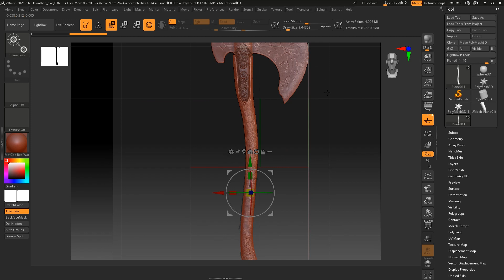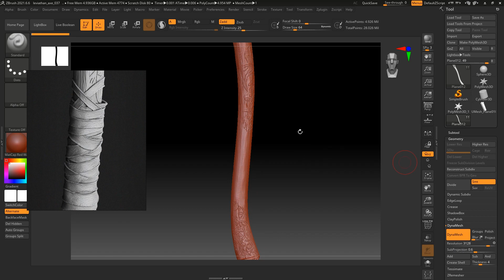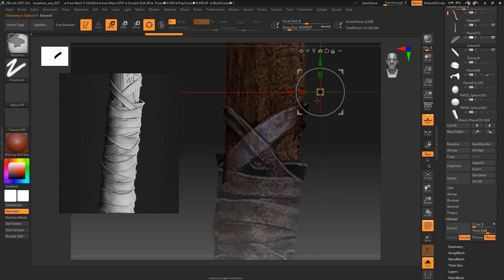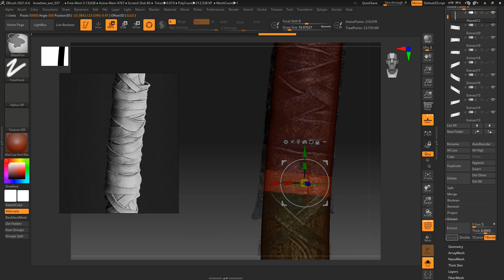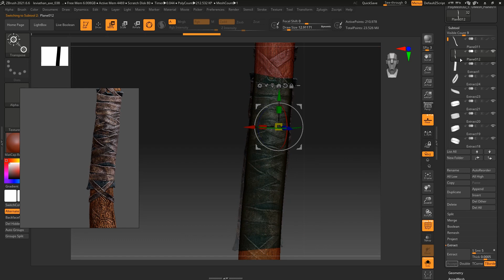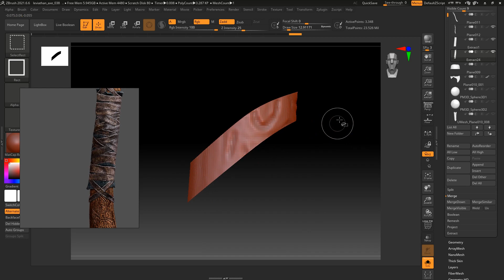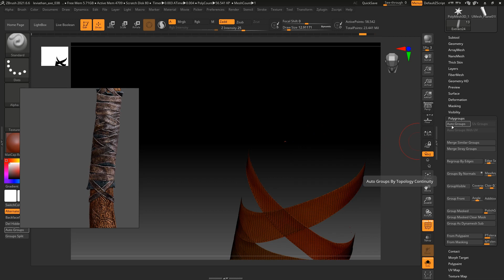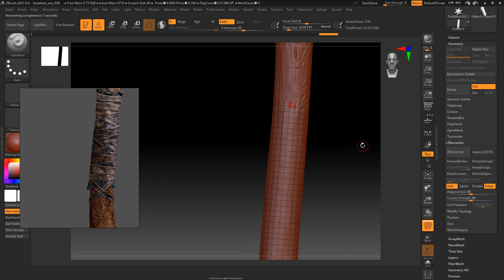리바이어던 도끼 기초 모델링18-1 - 지브러쉬 스컵팅 / 가죽 밴드1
모델링을 처음 하시는 분들이나 취준생분들에게 도움이 될 만한 강의 영상입니다.
기본적인 덩어리는 3dmax를 잡고 지브러쉬로 디테일 묘사를 진행하여
섭페로 텍스쳐링하고 마모셋으로 최종 렌더까지 하는 영상을 진행하고자 합니다.
중간 중간에 모르시는 부분이 있거나 궁금한 점이 있으면 댓글로 남겨주시면 감사하겠습니다!!